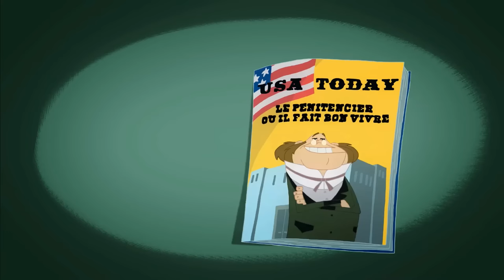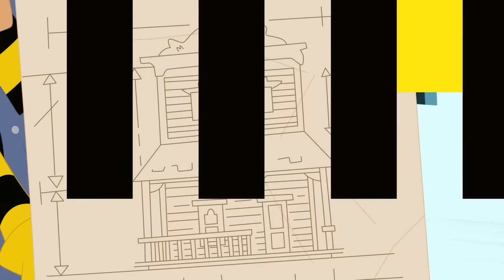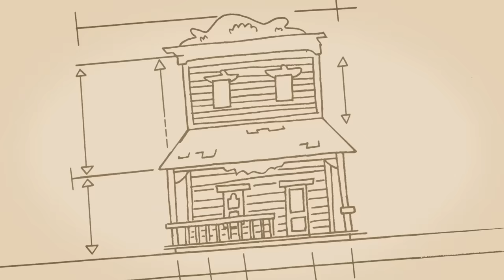Les Dalton | PALACE HOTEL (COMPILATION) Épisodes entiers en HD